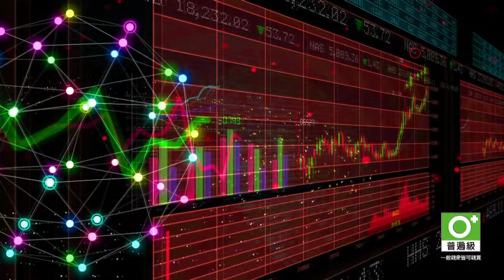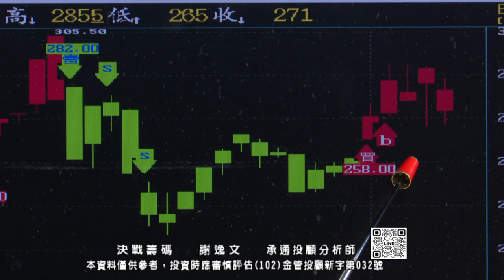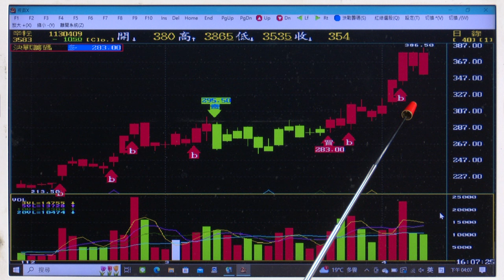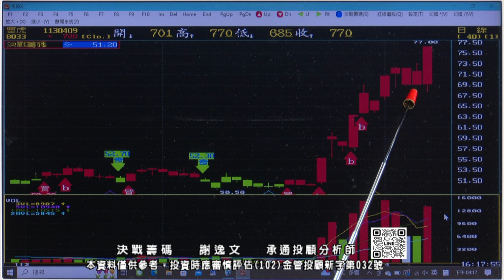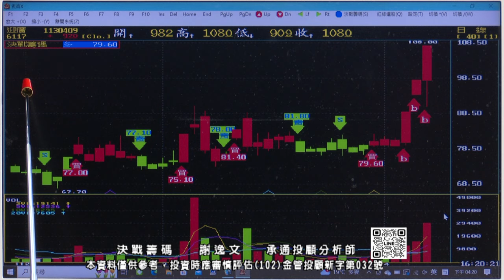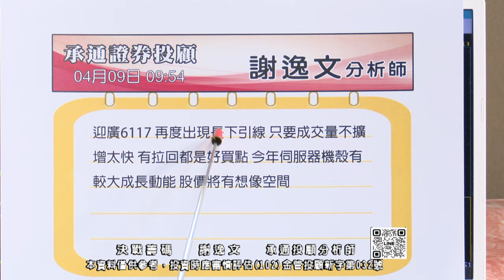20240409 1630 謝逸文 決戰籌碼